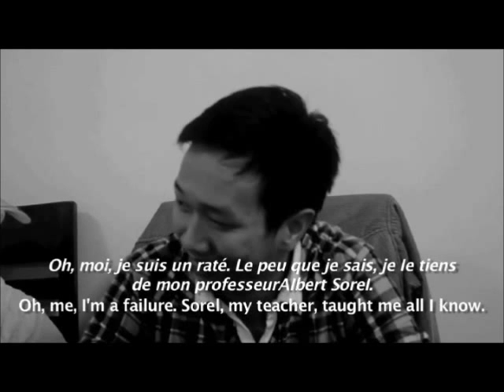JULES ET JIM by Henri-Pierre Roche (3ECO2) 1/2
Jules et Jim by Henri-Pierre Roche
Starring:
Aeleina Mae Santos as Catherine
Joseph Bryan Corrales as Jules
Mark Kevin Pimping as Jim

Directed by: Israel Caballero
Edited by: Phoebe Gaerlan

French- Fries Production
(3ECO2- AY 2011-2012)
Zheena Halagao
Genamari Leigh Jacob
Mary Ann Jasa
Mary Del Jasa
Kim Beom Ju
Charmaine Joy Lara
Kristina Theresse Ligero
Charles Matthew Loberiza
Pia Danette Lopez

Presented to:
Timothy Sanchez
LIT104 Continental Literature
University of Santo Tomas, Manila